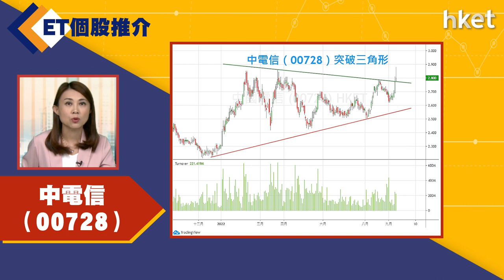【ET個股推介】中電信 （00728 ）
今日ET個股推介－中電信  （00728）